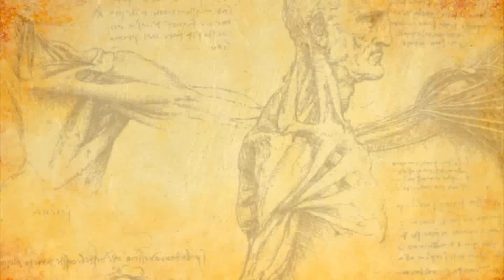Holycube III - 14 - Candy Sama Prank!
épisode 14, avec une lettre de Marque sur ordre de Roi_Louis, nous partons à l'abordage d' Aurelien Sama ! :)

Un grand merci pour vos soutiens toute cette nouvelle saison, n'hésitez pas à laisser un commentaire, un "j'aime" qui aide à faire connaitre la chaine, et à vous abonner pour vivre de grandes aventures avec nous! XD

Shaders: Généralement Chocapic ou KUDA

Preset et Seed : « ebola  »  génération amplified